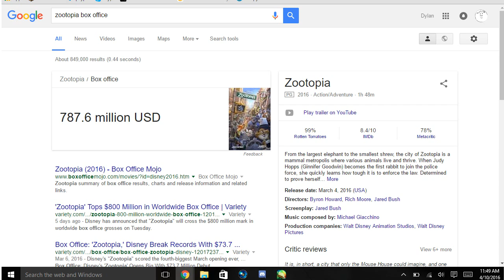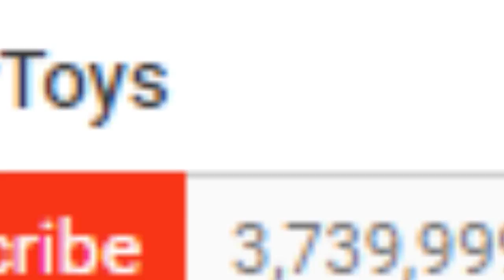How to tear up of cringe (ft. unapproved appearance of TheEditerEMH)